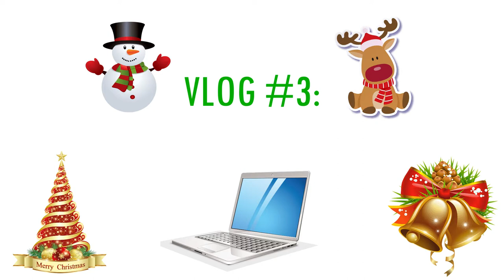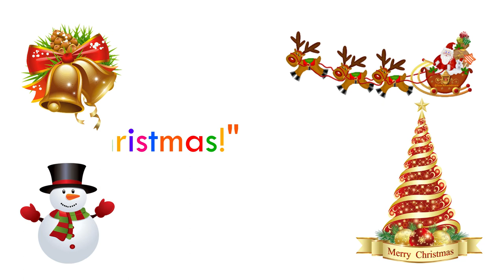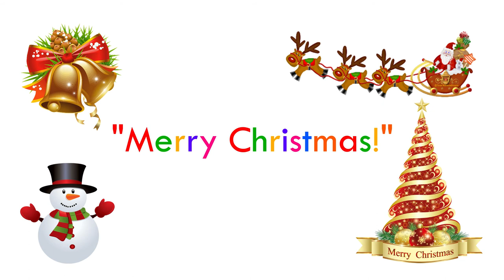Vlog #3: Virtual Christmas Party 2020 by Ysabella Siobal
Hello friends!
Just uploaded my video regarding our Online/ Virtual Christmas Party held last December 19, 2020.
Let's be grateful to God that despite the current situation, we can still enjoy this event thru the help of technology.
I hope you'll enjoy this season with your family and loved ones. Aside from the food and presents that we are going to receive, let us not forget the true meaning of Christmas, the birth of our Dear Savior, Jesus Christ.
Stay safe and healthy. God bless us all!🙏🙏🙏

Love & Kisses,
YSABELLA